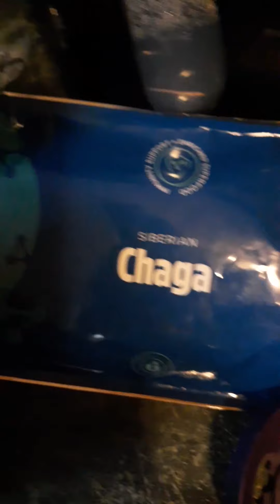Monday Motivation. Time again for Resolution drops & NRG.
Join me and I will guide you
Facebook group: @detox with the teakqueen